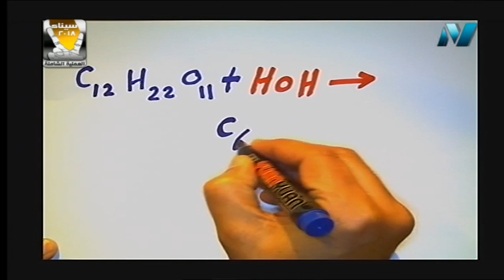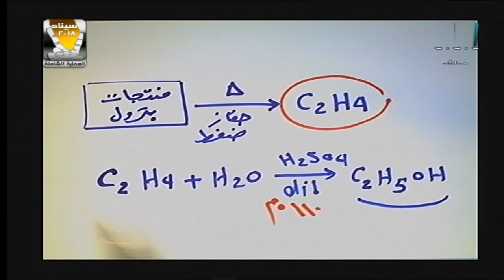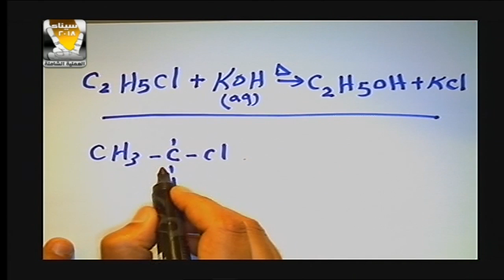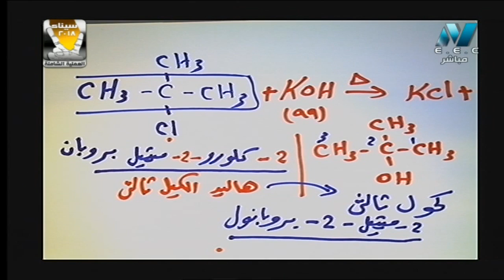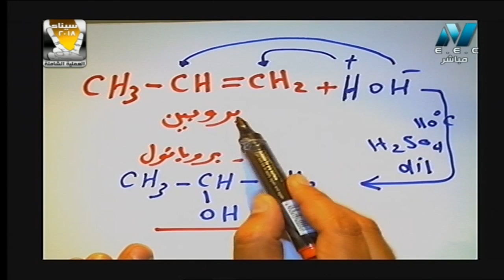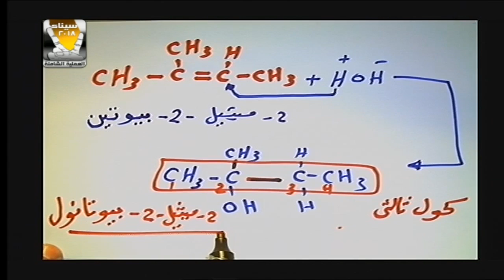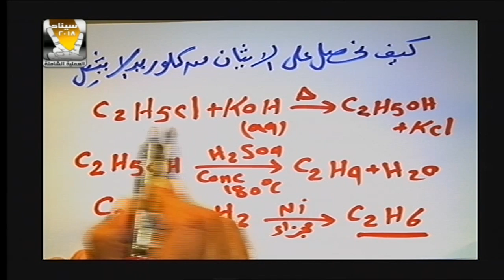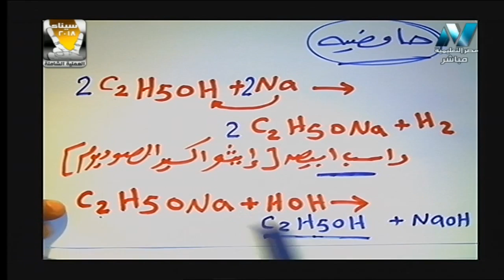13-03-2018 كيمياء 3 ثانوي حلقة 31 الكحولات الاستاذ رمضان غلاب